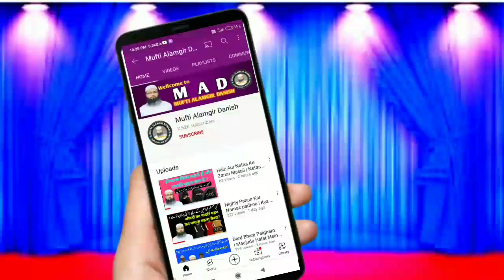Mahetwara Jalsa | Seerat Un Nabi Par Shandar Bayan | Bayan Mufti Alamgir Danish